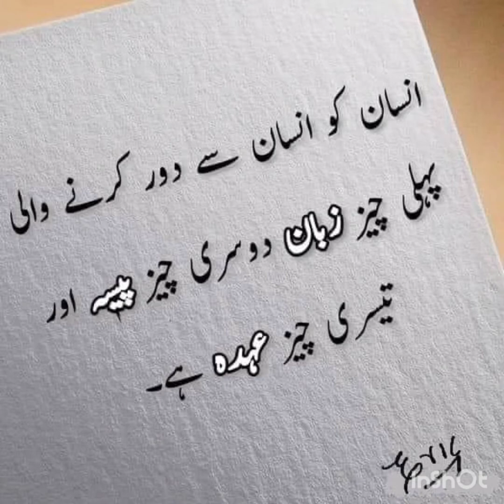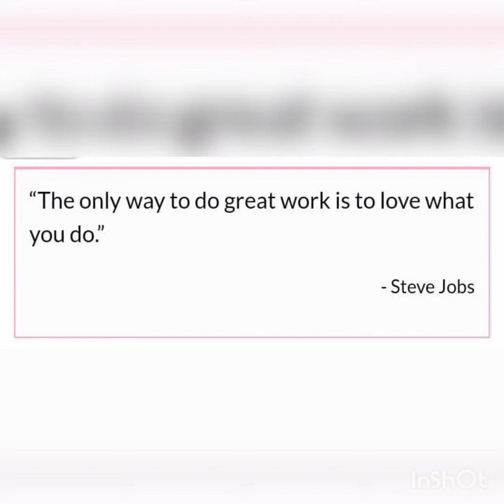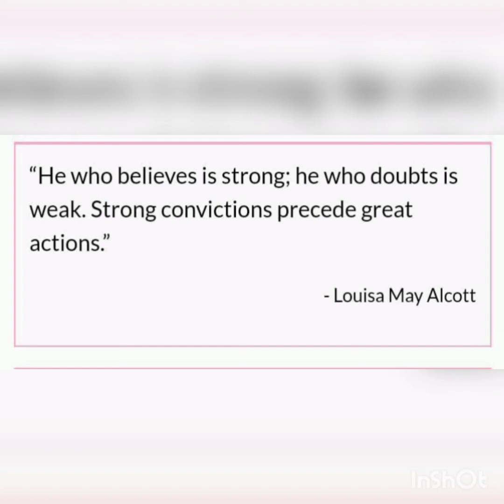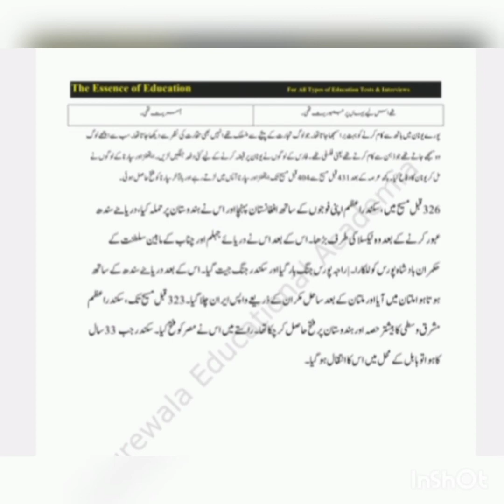General knowledge History & Current affairs